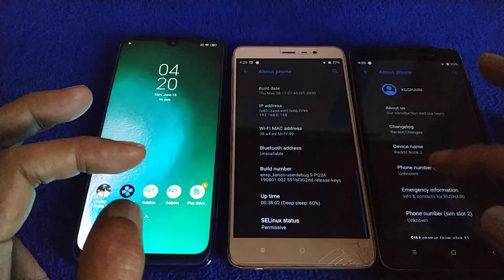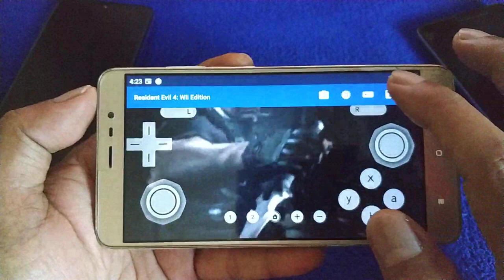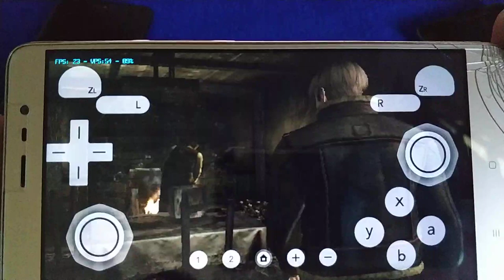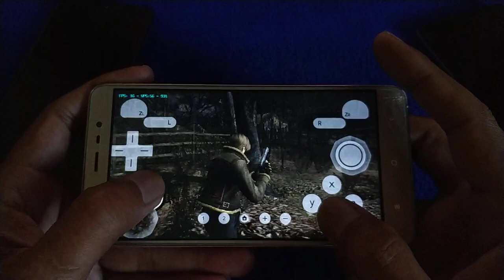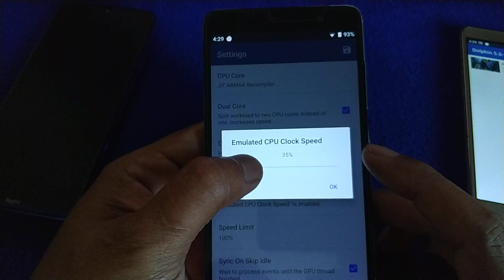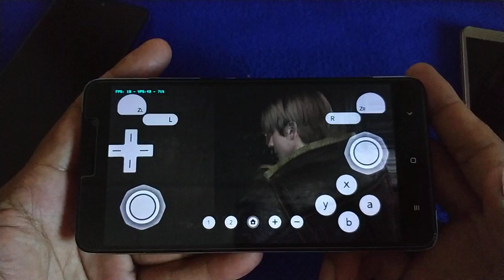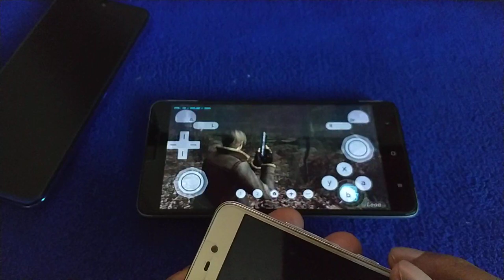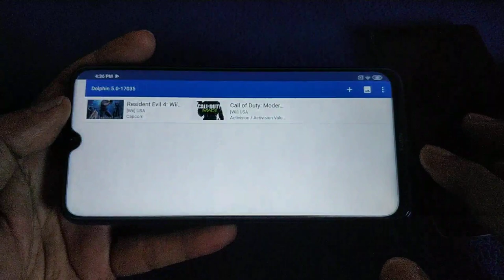Redmi Note 3 Pro 2/16 and 3/32 vs Redmi Note 8 | Resident Evil 4 wii | aosp aex android 9